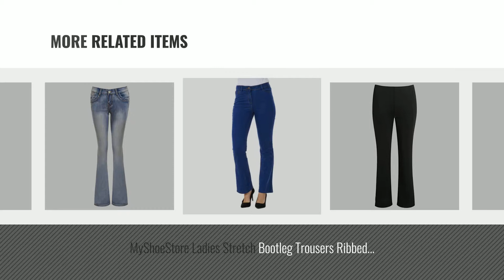Top 10 Bootcut Women Jeans [2018]: Dorothy Perkins Women's Bootcut Jeans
Black Friday / Cyber Monday Dorothy Perkins Damen Bootcut Jeans by Dorothy Perkins

Black Friday / Cyber Monday Levi's Women's 312 Shaping Slim Jeans by Levi's

Black Friday / Cyber Monday SS7 New Women's Bootcut Relaxed Denim Jeans, Size 8-16 by SS7

Black Friday / Cyber Monday Levi's Women's 315 Plus Shaping Boot Jeans by Levi's

Black Friday / Cyber Monday SS7 New Womens Relaxed Bootcut Denim Jeans, Size 8 - 14 by SS7

Black Friday / Cyber Monday MyShoeStore Ladies Stretch Bootleg Trousers Ribbed Womens Bootcut Elasticated Waist Pants by MyShoeStore

Black Friday / Cyber Monday Ladies Blue Bootcut Denim Womens Pants Stretch Boot Leg Flare Jeans by BHS